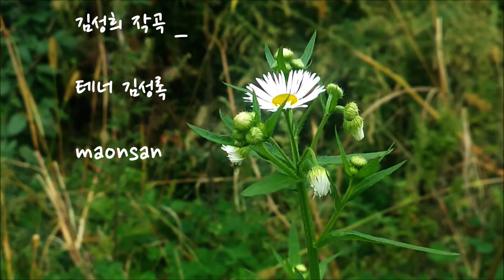"내사랑 망초여" 이정님 시 김성희 작곡 테너 김성록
가사

가슴 하얗게 열어 우는 듯 웃는 듯

햇살 머금고 길섶에 하얗게 핀

내사랑 망초여 기약 없는 기다림

널 안고 싶은 죄 난 어찌 하라고

난 어찌 하라고

구름 처럼 흔들리는 가녀린 모습하나

목이 긴 그리움 마디마디 아려와

보고 싶은 이 마음  소리없는 통곡이여

난 어찌 하라고